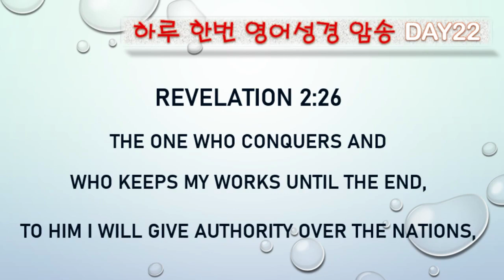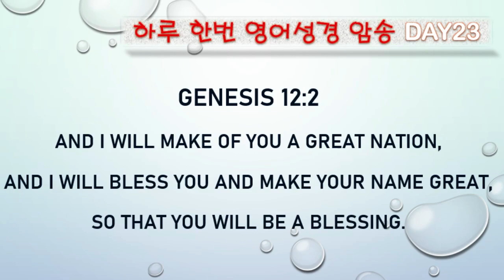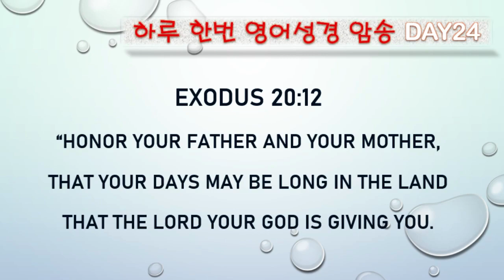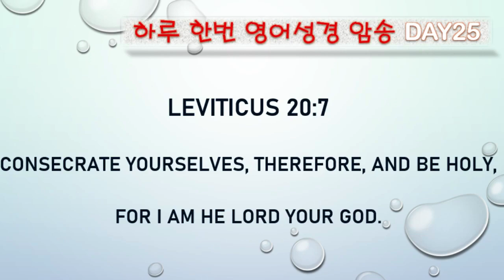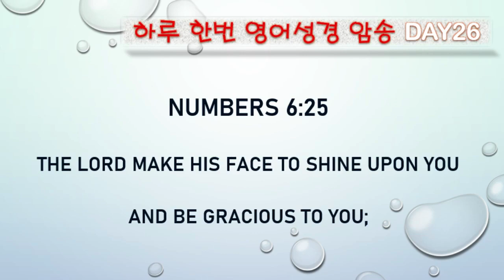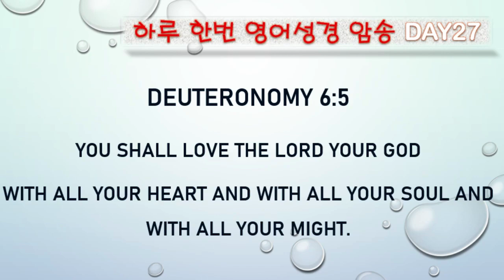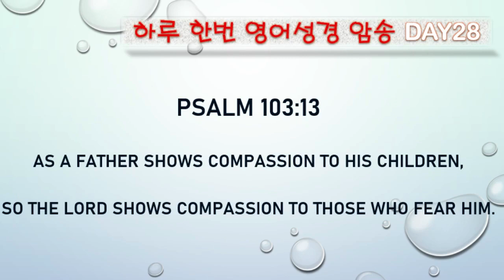하루 한번 영어 성경암송 Day 22 ~ Day 28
Day 22  Revelation 2:26
Day 23  Genesis 12:2
Day 24  Exodus 20:12
Day 25  Leviticus 20:7
Day 26   numbers 6:25
Day 27   Deuteronomy 6:5
Day 28   Psalm 103:13